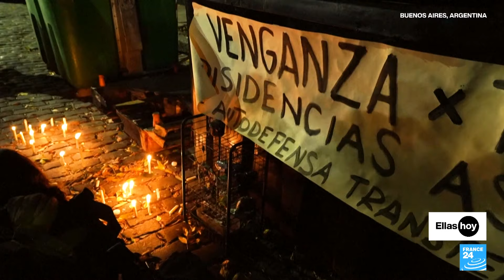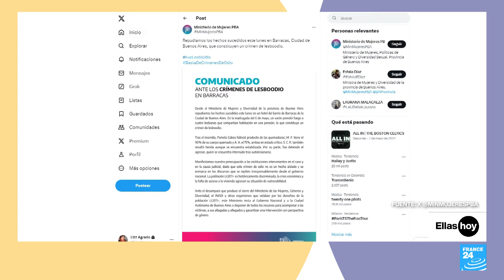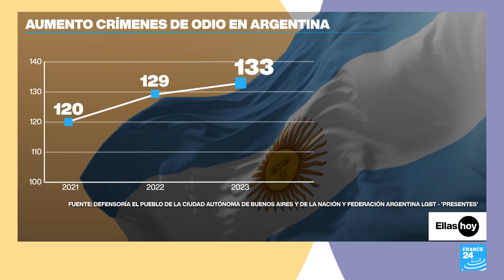"Sentí un llamado de la montaña": Elsa Ávila, primera mujer latinoamericana en escalar el Everest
En esta emisión de Ellas Hoy nos adentramos en la hazaña de Elsa Ávila, la primera mujer latinoamericana en escalar el Everest. Lo hizo en 1999, cuando los métodos eran muy distintos a los masivos y tecnológicos de la actualidad, y a pesar de las múltiples veces que le dijeron que ser alpinista no era cosa de mujeres. Además, hablamos del asesinato de dos mujeres lesbianas en Argentina, un crimen de lesboodio, según aseguró el Ministerio de Mujeres, Políticas de Género y Diversidad Sexual de Buenos Aires.